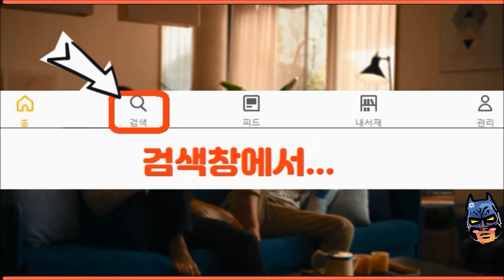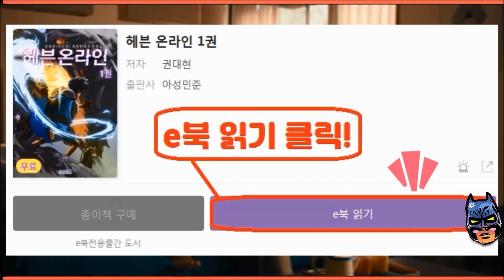리니지2m 무과금 궁수, 58레벨을 어떻게 달성했을까요? 전략과 사냥터 정리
리니지2M
제60화: 무과금 궁수, 58레벨을 어떻게 달성했을까요? 전략과 사냥터 정리
* 리니지2m, 무과금, 궁수, 사냥터, 레벨업, 57레벨, 58레벨, 리니지투엠, 게임, 공략, 방송

* 공간부장의 웹소설 "헤븐 온3라인"이 전자책으로 출판되었습니다!

* 공간부장의 신작, 네이버 베스트리그 웹소설 "구멍 프로젝트"를 검색하세요!